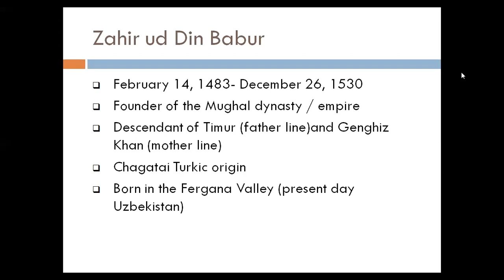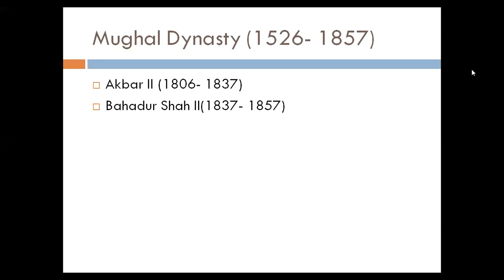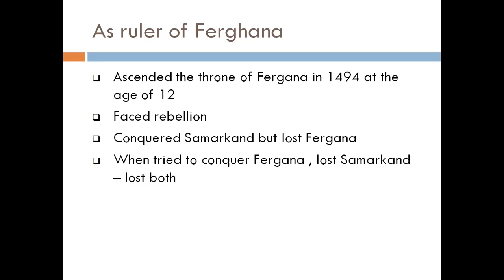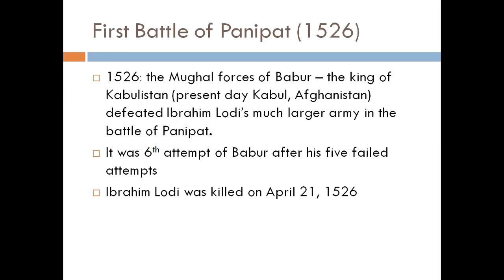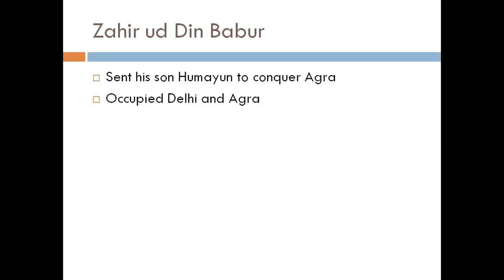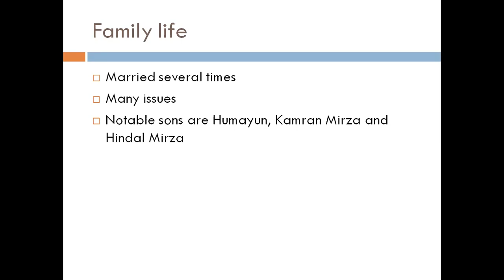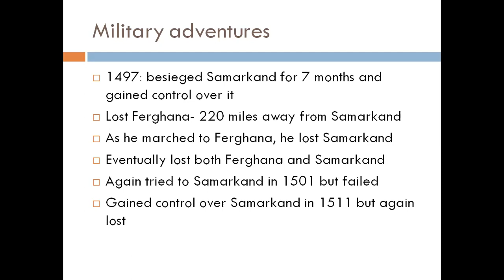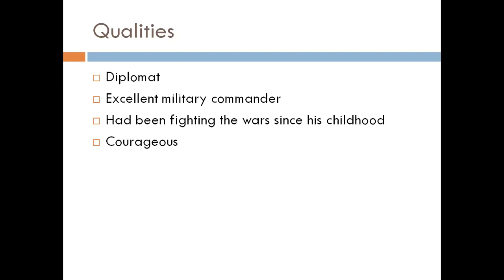Lecture # 61 Zaheer ud Din Babur (1526-1530).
In this lecture we will discuss the first of Mughal rulers, Zaheer ud Din Babur. He also wrote his book Babar nama, which was kind of his diary.